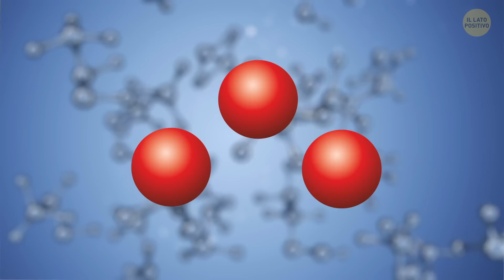17 Segnali Con Cui Madre Natura Ci Avvisa Che Sta Per Colpire